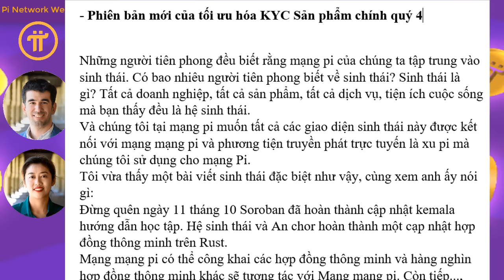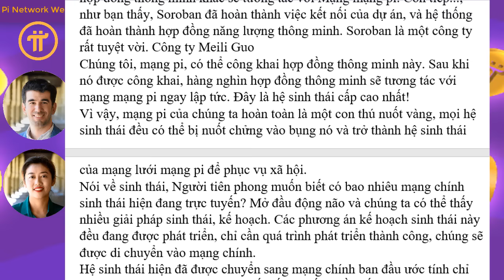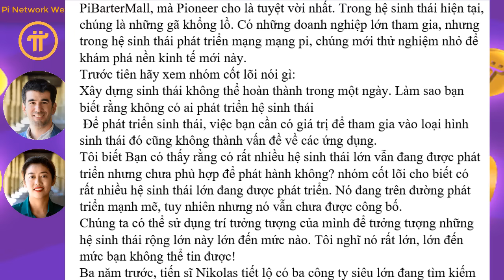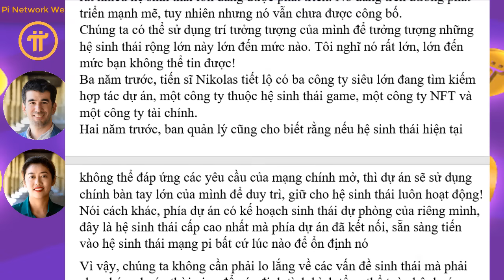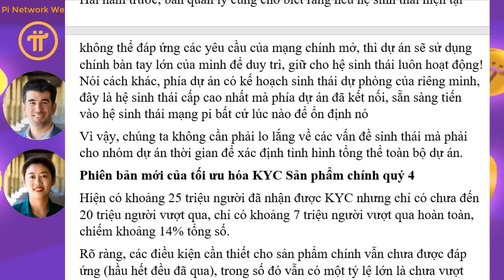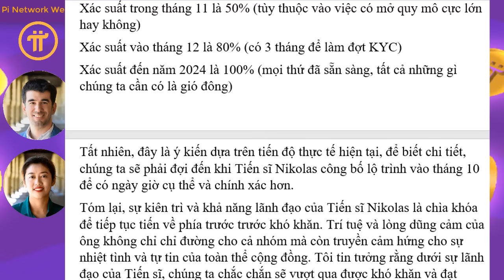Pi Network - Hệ sinh thái bí mật của Tiến sĩ Nikolas sắp được ra mắt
Pi Network
- Hoàn thành! Hợp đồng thông minh sẽ được phát hành vào ngày 11 tháng 10! Hàng ngàn hợp đồng thông minh tương tác ngay lập tức với mạng pi!
- Hệ sinh thái bí mật của Tiến sĩ Nikolas sắp được ra mắt trên mạng chính!
- Phiên bản mới của tối ưu hóa KYC Sản phẩm chính quý 4

Tiền điện tử Pi miễn phí và giá trị lớn trong tương lai gần! Pi sẽ là tiền dự trữ an toàn của các quốc gia và toàn dân trên thế giới!
1 dự án miễn phí cho người dùng lớn nhất thế giới, chưa có dự án nào và chưa có đồng crypto nào làm được điều này, những người biết đến Pi là một niềm hạnh phúc và may mắn trong cuộc sống này, bời vì lịch sử khó có thể lặp lại và thời gian không đợi chúng ta, Pi là một cơ duyên với những người tiên phong.
Người sáng lập dự án:
1. Vào app Store hoặc CH play gõ " Pi Network"
2. Click vào ứng dụng đã cài, rồi vào " continue with phone number" chọn " Vietnam +84" rồi điền số điện thoại mình vào. Bạn ở quốc gia nào thì điền đầu số quốc gia đó
3. Nhập password cho tài khoản ( tối thiểu 8 ký tự có 1 chữ viết hoa vá 1 số)
4. Nhập họ và tên ( không dấu) vào " first name" và " last name". phần tên tiếng anh nhập không dấu, tất cả in hoa.
5. Mục " Choose usename" các bạn nhập tên tài khoản, nhớ là viết không dấu ( ví dụ : tên riêng VAN A Họ: NGUYEN ).
6. Mục " invitation code" các bạn nhập "huunguyen77" rồi ấn submit
7. Chạy 3 ngày liên tục lập vòng tròn bảo mật
8. Xác minh sđt, facebook
9. Bật tia sét kích hoạt sau mỗi 24h